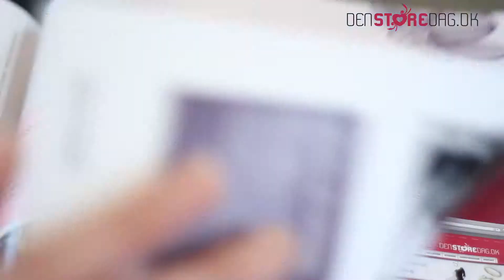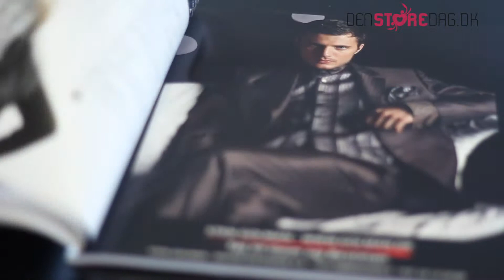Den Store Dag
Muckup